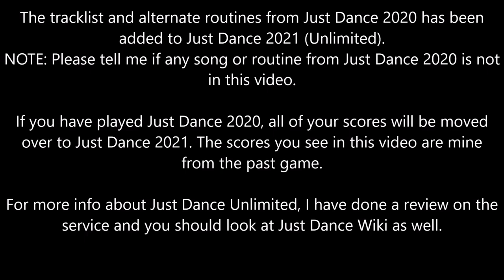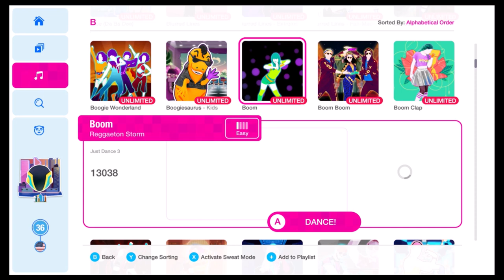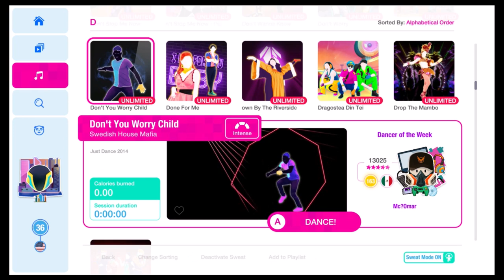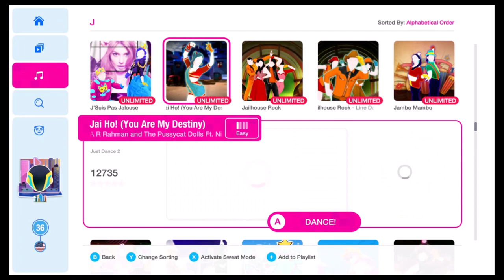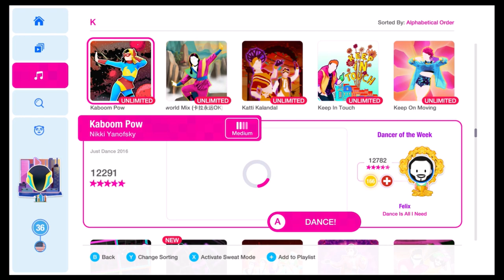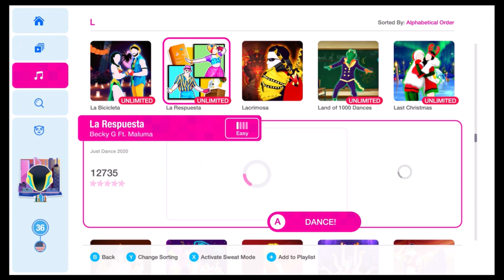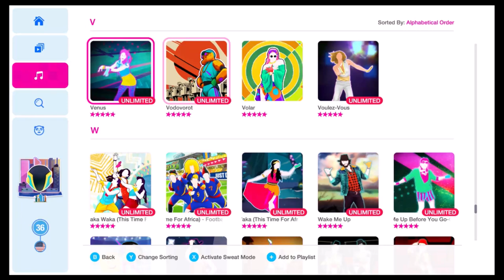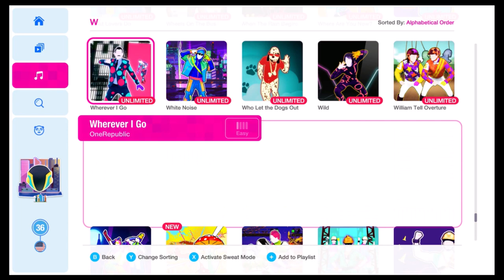Just Dance 2021 - Unlimited Songlist